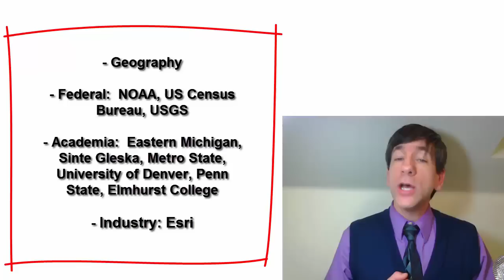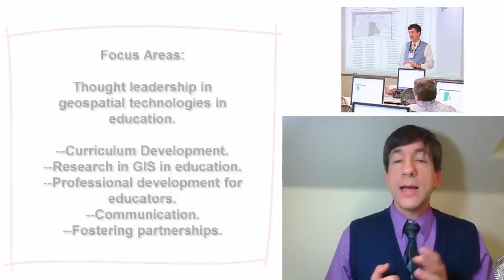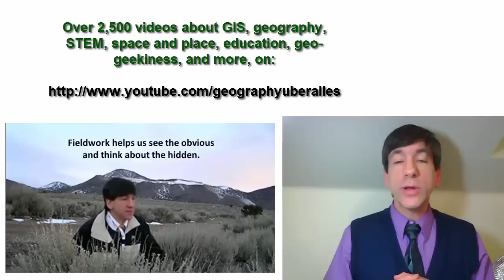Joseph Kerski, Geographer: About Me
Joseph Kerski:  About Me:  Geography, STEM, Education, GIS.